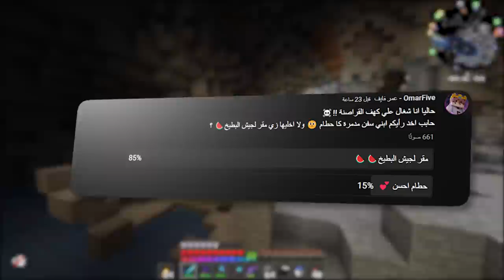قضيت 48 ساعة🔥بحول جبل لكهف قراصنة☠️ في ماين كرافت Withercraft EP#6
وهاتعبك شويه كمان معلش واقولك شغل الاشعرات🥺

حسباتي في السوشيل مديا :)
انستجرام : omarfive11@
تيك توك : omarfive00@
دسكورد : OmarFive2022